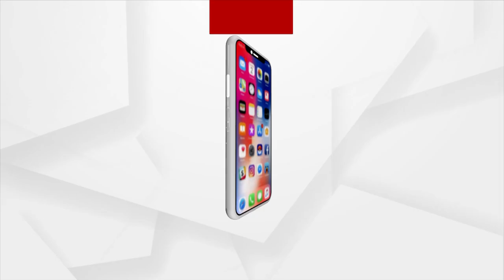Shankaracharya Takes Part In Mahodadhi Aarti In Puri